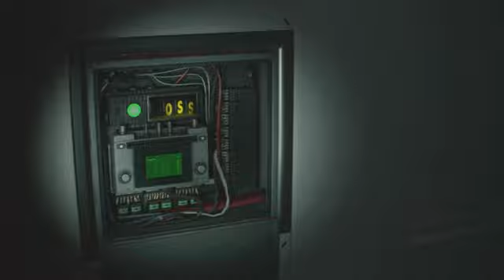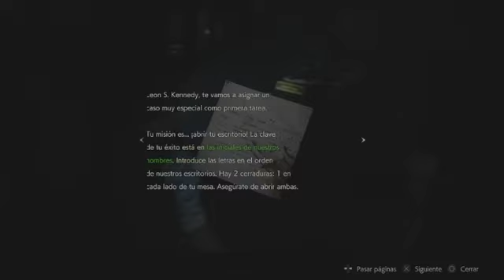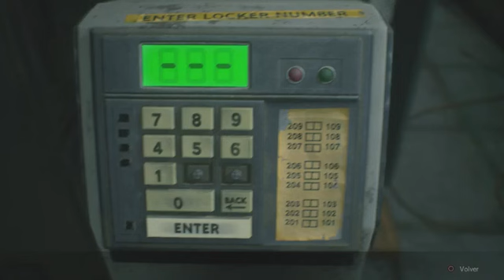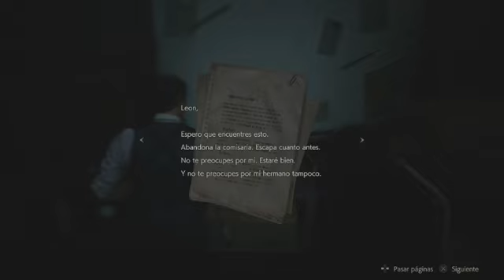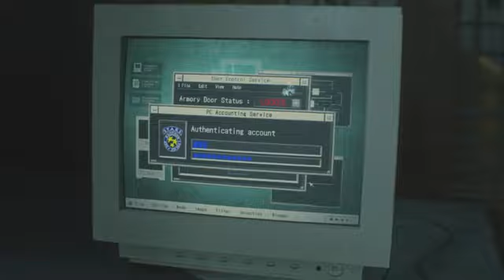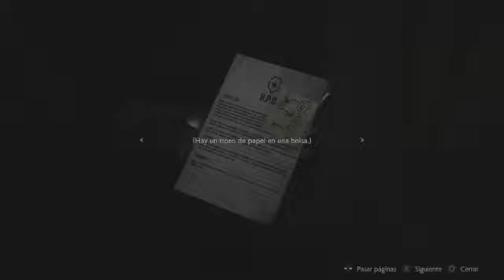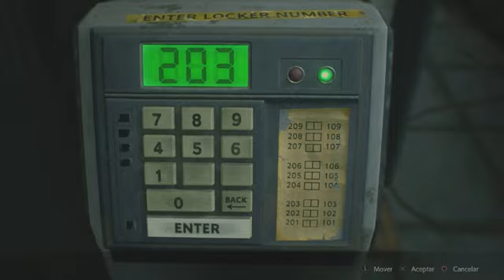Resident Evil 2 Remake | Parte 6